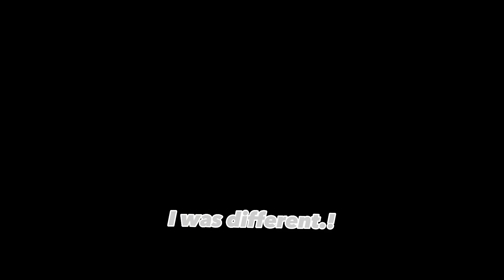Oikawa Tooru - Edit -